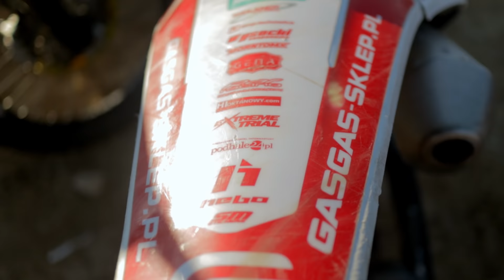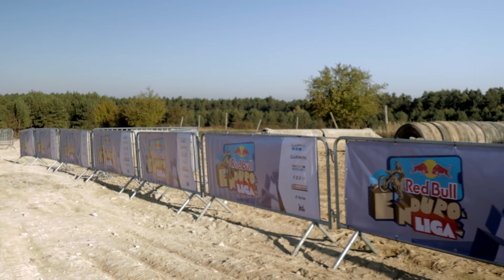Zostalem 3 enduro-kozakiem w kraju! || Relacja Red Bull Enduro Liga 2021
Łapcie świeżą relacje z zawodów Red Bull Enduro Liga 2021. Mega fajny materiał bardzo się nim jaramy. Całą resztę o zawodach znajdziecie w filmie
Czekam na wasze komentarze i łapki w górę. To daje nam ogromną motywację .

Oskar#6

WSPIERAJĄ MNIE:
GASGAS-SKLEP.PL
Hebo Polska
Wysocki Suspension
Weilandt Elektronik
JG Sport
Motorex
GENA
Podhale24.pl
Extreme Trial
HIoktanowy
Enduro Krzeszowice
RafRacing Sklep i Serwis Motocyklowy
X-cross MEDIA
Funky MotoShop
BORNTOMX
Allmedica
Redline.com.pl
Bednarz Architektura

Bernie Love - Ashley Shadow
Phone Alerts And Rings
Foto: